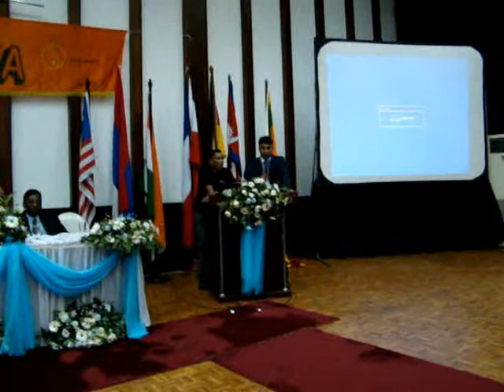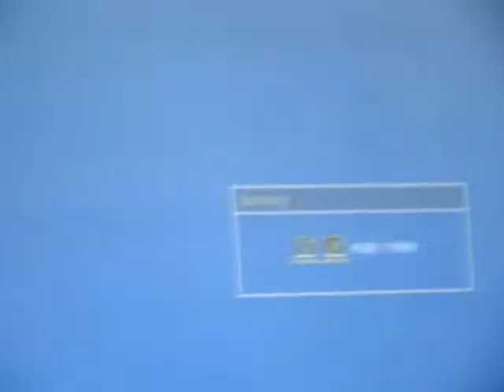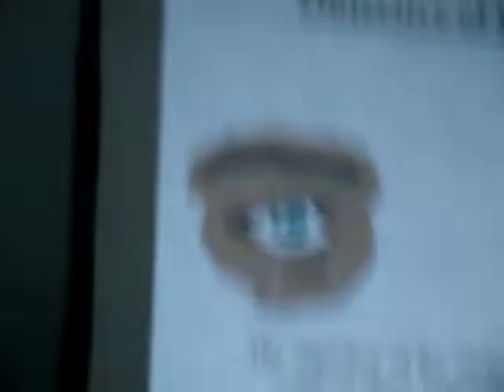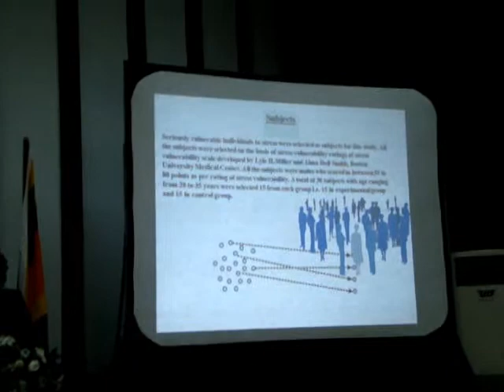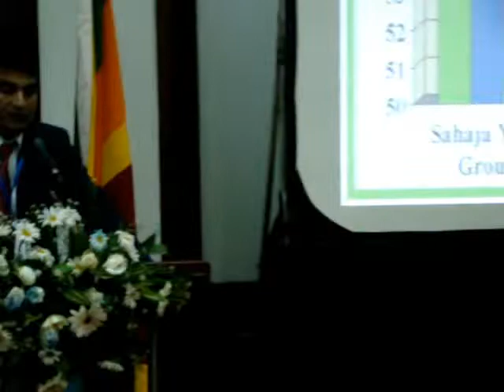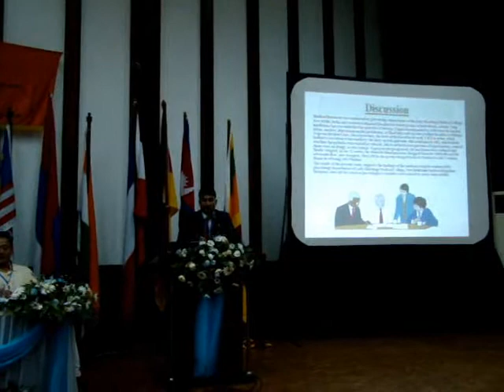Presentation on Sahaja Yoga in World Congress on Intigrated Medicine, Colombo, Sri Lanka